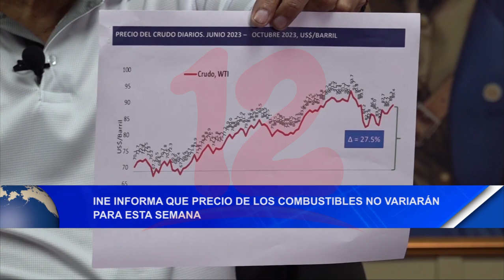Noticias12Nicaragua INE informa que precio de los combustibles no variarán para esta semana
INE informa que precio de los combustibles no variarán para esta semana